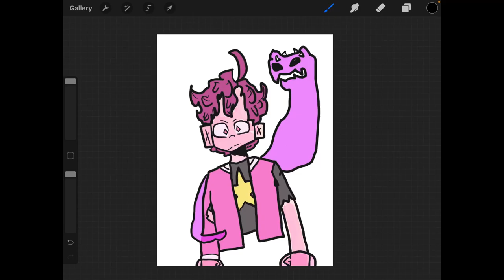Pink Steven (speedpaint)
art belongs 2 me song is little peridot

tags don’t mind me: Steven Universe pink Steven Corrupted Steven speedpaint Steven universe future